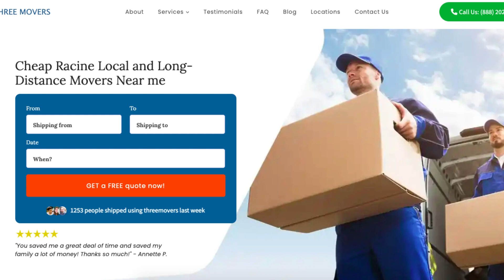Three Movers - Your Cheap Moving Company in Racine, WI for Local and Long-Distance Moves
Our blog post is your go-to source for all things about cheap moving company in Racine, WI - check it out today!

Are you planning a move to, within, or out of Racine, Wisconsin, and searching for a reliable and cheap moving company? Look no further than Three Movers. We offer comprehensive moving services for local and long-distance moves, including international and overseas moves, military moves, container moving, and specialty moving. Our professional team of movers is FMCSA-accredited and trained to handle your belongings with care and ensure a stress-free move.

If you're planning a long-distance move from or within Racine, it's essential to have a professional moving company like Three Movers to plan and execute your move seamlessly. We understand that long-distance moves require careful planning and attention to detail, and we've got you covered. As a reputable and cheap moving company in Racine, WI, we have the experience, expertise, and equipment to handle your move from start to finish.

Whether you're moving within the City of Racine or outside the City (intrastate), our team of movers is fully equipped to ensure a safe and secure move. For interstate moves, we're FMCSA-accredited with a USDOT registration and valid insurance that protects your property in transit. Our goal is to make your move as smooth and stress-free as possible, regardless of the distance.

For local moves in Racine, we understand that even short distances require careful planning to ensure your items are loaded, transported, and offloaded with no mishaps. Our team of movers is well-trained to handle local moves and ensure your belongings arrive at your new destination safely and on time. We're committed to providing top-notch moving services at an affordable price, without compromising on quality.

At Three Movers, we offer various moving services to Racine residents, including international and overseas moves. Moving outside the U.S. can be overwhelming, but with our years of experience with international and overseas shipping, we can safely ship your belongings and take care of the tax and customs laws of the host country. We're familiar with the various requirements that ensure your belongings, pets, and vehicles safely reach their destination.

If you're in the military and require a moving company, we offer special packages tailored to serve you. We have years of experience with military moving and can handle your move efficiently and professionally. We understand the unique needs of military moves and work closely with you to ensure a smooth transition.

For those on a budget, we offer container moving services, where we deliver a moving container to your home, you pack your belongings, and we come for it and deliver it to your new home. This service is an affordable way of enlisting our moving services while still doing the lifting and packing yourself.

Finally, if you have massive furniture and fragile items that require special handling, such as antiques, pianos, fine art pieces, etc., we offer specialty moving services to handle these items with care and ensure a safe move.

The cost of your move depends on various factors, including the distance, local, international, military, amount and weight of things being moved, or size of home. However, at Three Movers, we're committed to providing affordable moving services without compromising on quality.

We are an industry top leading moving company based in the USA. Our services are targeted at providing our clients with affordable moving services that help meet their moving needs. Are you in need of a moving company today?